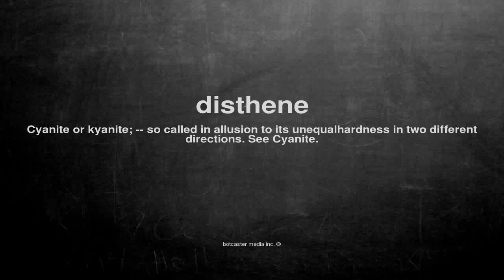What does disthene mean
What does disthene mean in English?